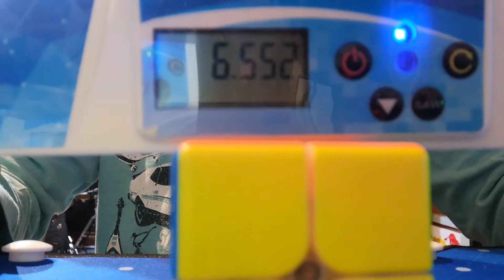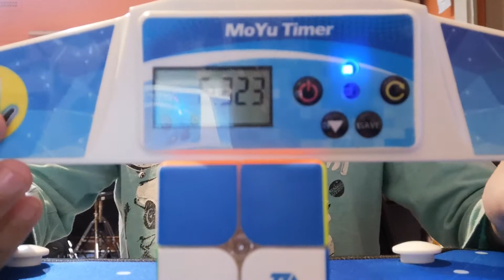Daily solves 2x2 day2 (31/07/2020)